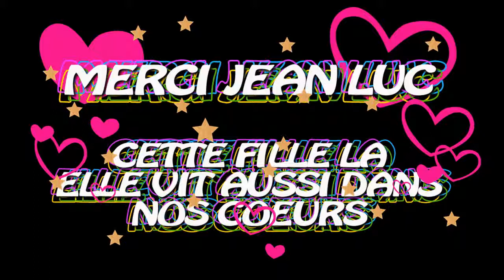Cette fille là Bonville 13 Septembre 2009